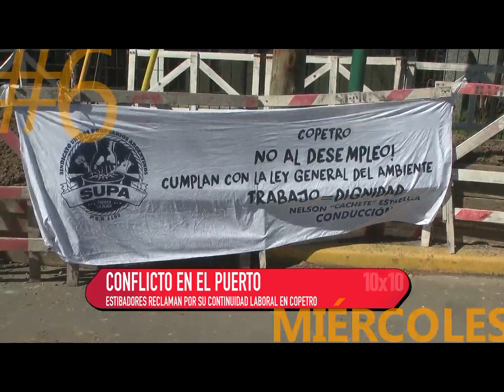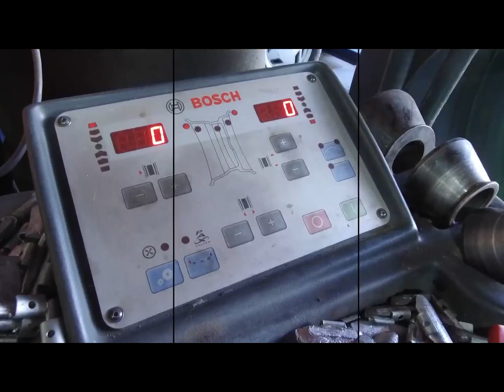10 x 10 6 2 1